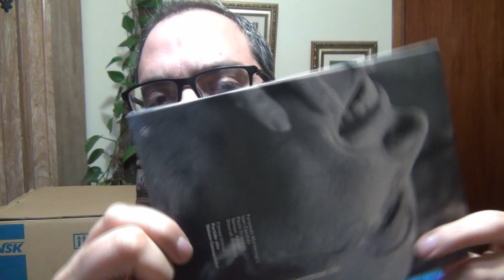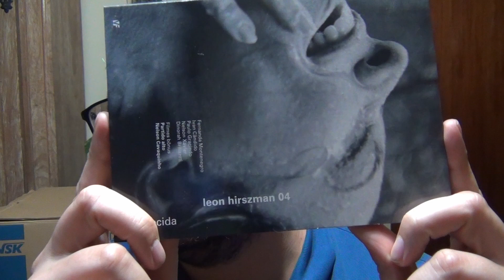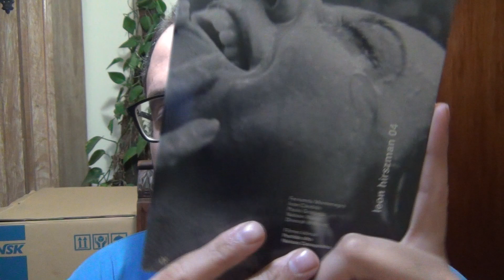A FALECIDA - DICA DE FILME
Hoje nosso cinéfilo de plantão, Jaime Morales nos trás uma dica de fillme nacional espetacular, que vai trazer risos e lagrimas em quem assistir! Confiram conosco caçadores!